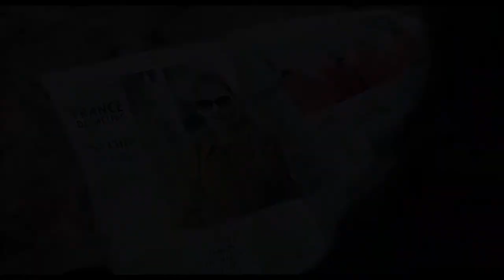France (2021) HD-Trailer, deutsch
Bruno Dumonts Film ist eine grimmige Satire auf die Obszönität von Medienwelt und Berühmtheitskult. Mit der Sendung »Ein Blick auf die Welt« ist die Fernsehjournalistin France de Meurs (Léa Seydoux) zum Star und heiß begehrten Selfie-Objekt geworden. Nach einem Verkehrsunfall wird der Blick, den sie auf ihr Leben richtet, unversehens fragender. Der Regisseur schickt sie auf einen Kreuzweg, an dessen Ende keine Läuterung versprochen ist.

© MFA+ Filmdistribution